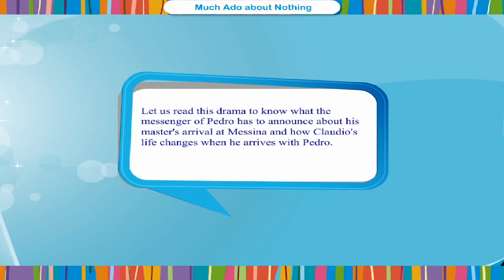Much ado about nothing Class.8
TOPIC  : ENGLISH
CLASS : 8
 BY        :  DIGI NATURE